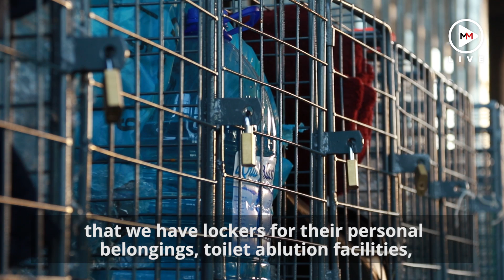Could this be an answer to homelessness in South African cities?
More than 8,000 people are homeless in Cape Town which has led the city to launch a pilot project providing shelter space where 230 homeless people can take hot showers, lock up their belongings, have access to social workers and sleep in a secure area.